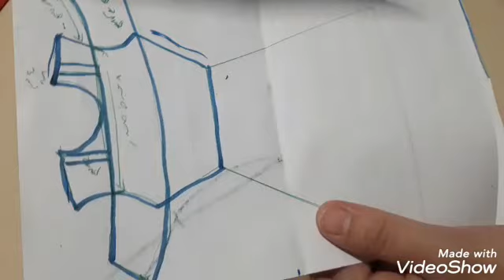باترون الفستان الأصفر 🤗باترون اطفال سبع سنوات لطفلة او طفل مع كل القياسات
قياس باترون اطفال سبع سنوات
عرض الكتفين 29سم
عرض الرقبة 13سم
عمق رقبة الامام 7سم
عمق رقبة الخلف 2سم
تحريفة الابط 16سم
محيط الصدر64 سم
محيط الحوض 68
محيط الوسط 62سم
طول الظهر 38 سم
طول الوسط 30 سم
طول الكم 42سم
دوران الذراع 20سم
دوران معصم 14.5سم

طول كم قصير 21سم
طول جيبة 39سم
طول الحجر 22سم
طول خارجي للسروال 74سم